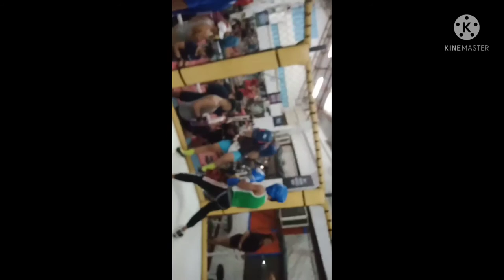January 8, 2022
Boxing sports 👊🥊❤️